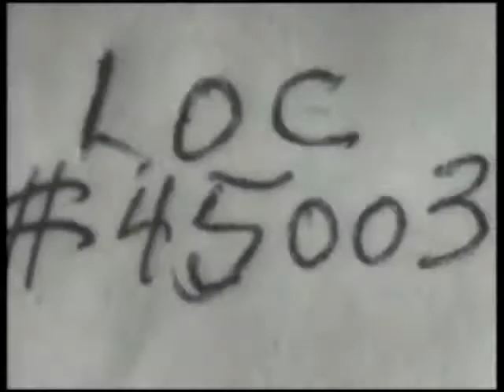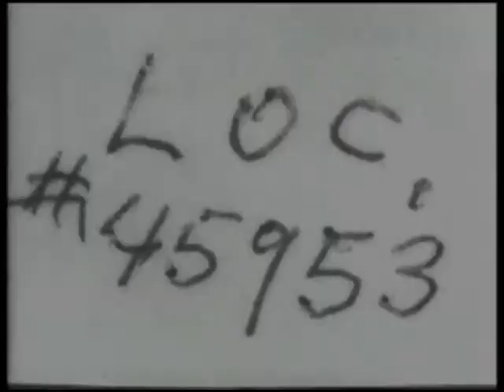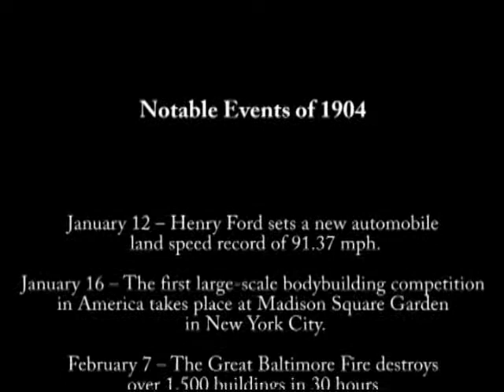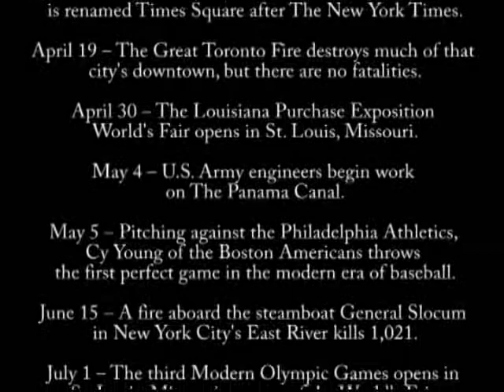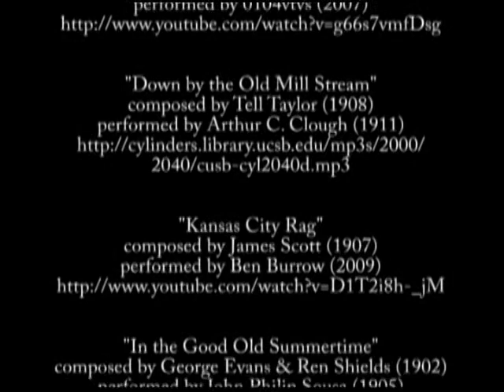Westinghouse Works 1904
The Library of Congress offers a number of early videos from the Westinghouse Works This video provides excerpts from several, accompanied by music written (and in most cases performed) around 1904, when these films were made.